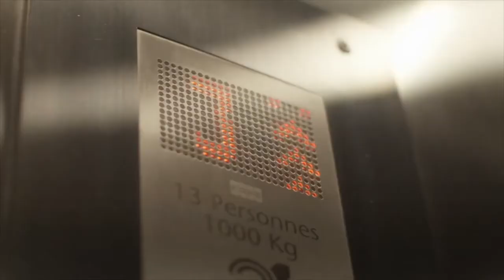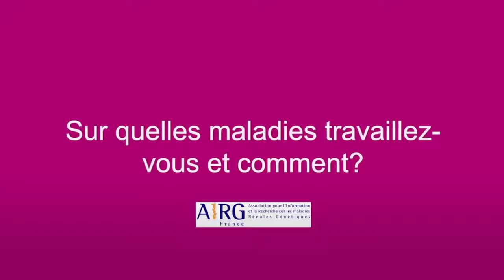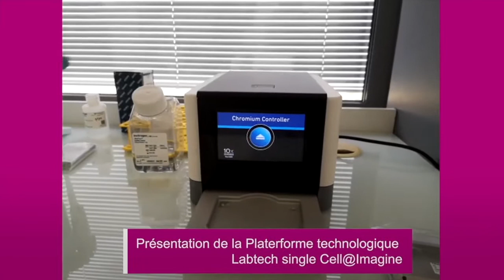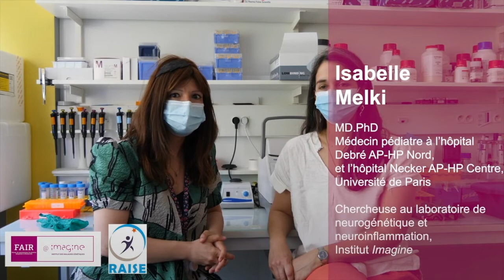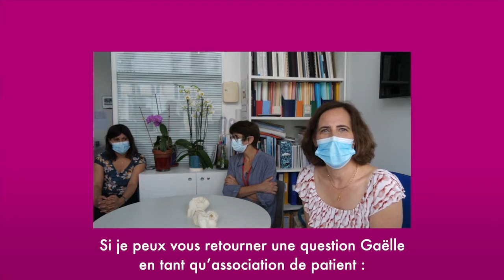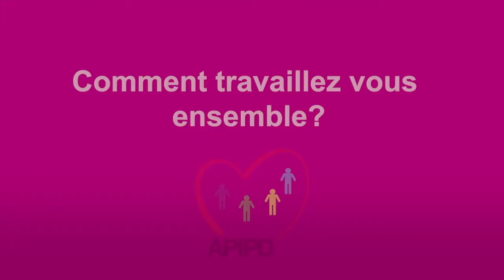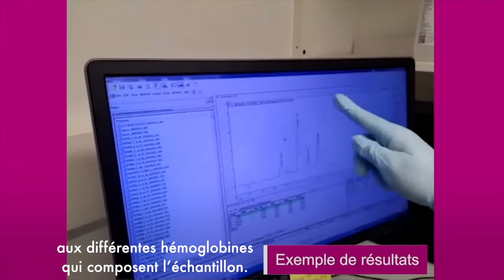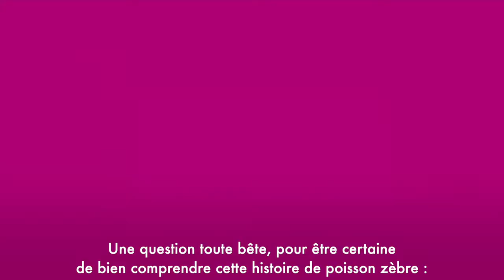ReportersDunJour - Medley des Reportages Associations (FAIR)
Sur le mode « caméra à l’épaule », connectées par Zoom, les associations participantes ont eu l’opportunité d'intéragir directement avec les scientifiques de l'Institut Imagine. Des moments d'échanges et dé découvertes riches.

Cette vidéo est un bref aperçu de ces temps d'échanges.
Merci aux associations participantes !